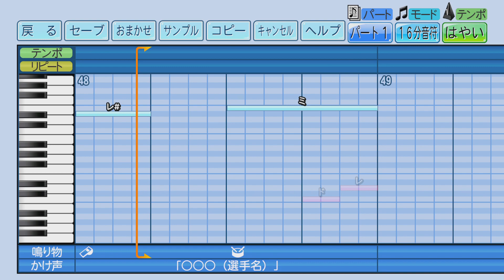【パワプロ2023】応援曲 ボムへいのせんじょう 【スーパーマリオ64】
スーパーマリオ64 BGM